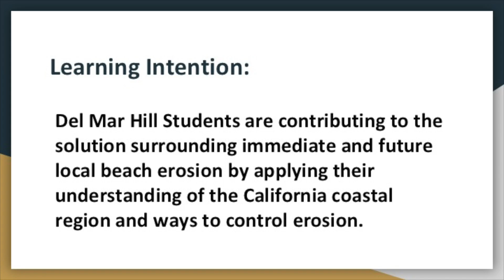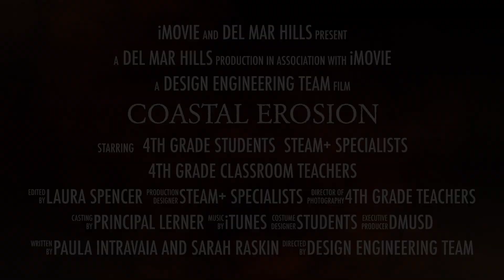Coastal Erosion Design Thinking Introduction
This iMovie trailer was created to share how design thinking can transform learning. It was viewed by DMSEF, which supports STEAM+ at all school sites